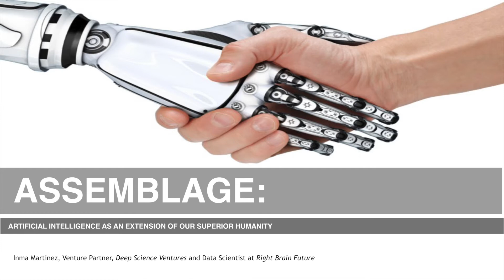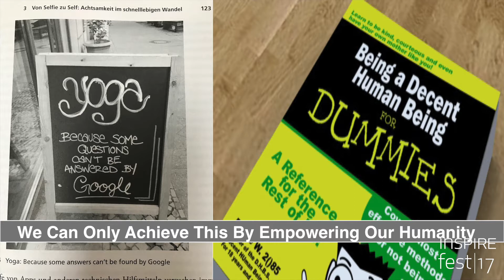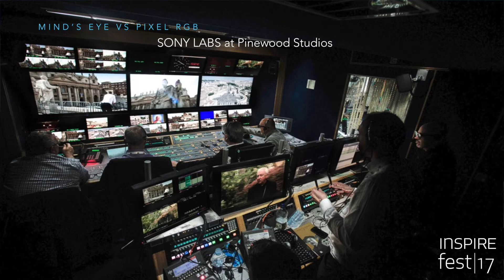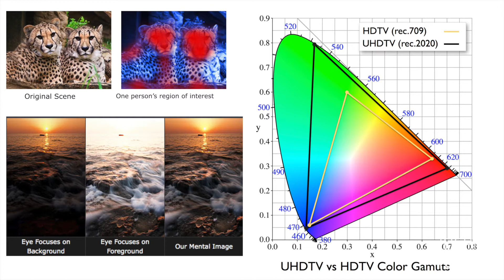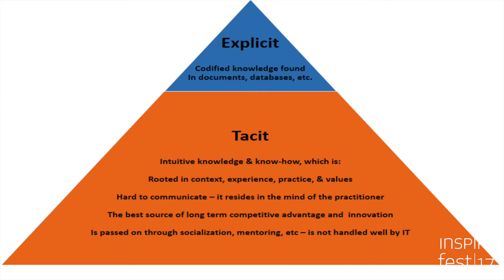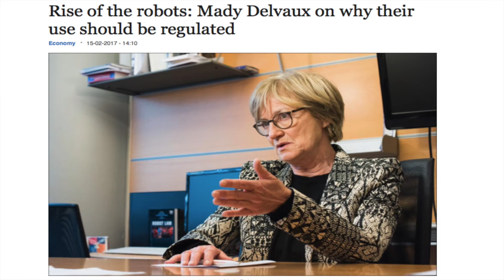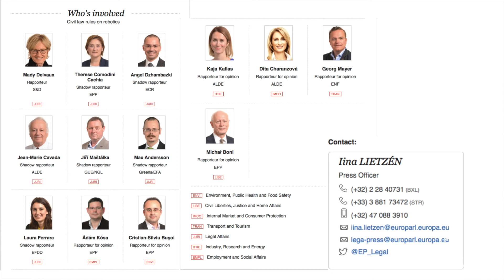Inma Martinez, venture partner, Deep Science Ventures | Inspirefest 2017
Inma Martinez, a technologist-turned-venture-partner for Deep Science Ventures, shares her thoughts on artificial intelligence and real-world data at Inspirefest 2017.